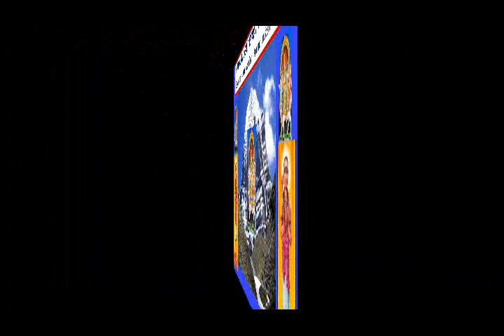THEVARAM SONGS VOL419 APPAR THEVARAM THIRUADAIVU PORUPALLI DOLPHIN RAMANATHAN COLLECTION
I,Dolphin AR.Ramanathan(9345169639)residing at 16,LIG COLONY,ANNA NAGAR,Madurai-625020 have uploaded a video of   THEVARAM SONGS VOL419 APPAR THEVARAM THIRUADAIVU-THIRUTHANDAGAM PORUPALLI DOLPHIN RAMANATHAN COLLECTION  அப்பர்    தேவாரம் 419ம் தொகுப்பு   திருஅடைவு - திருத்தாண்டகம் பொருப்பள்ளி   டால்ஃபின் ராமனாதன்  தொகுப்பு I humbly request the original owners and THE SINGER OF THESE  SONGS to allow the songs uploaded to be used for the welfare of devotees.I have uploaded this video only as a FAIR USE and not with the intention of commercial or monetary benefits nor to compete with the original owners nor to create a negative impact in their market.My intention is to serve  Devotees and i do not want monetary or commercial benefit.I HUMBLY REQUEST THE ORIGINAL OWNERS TO KINDLY ALLOW ME TO USE THE SONG AND I DO NOT WANT ANY MONETARY BENEFITS